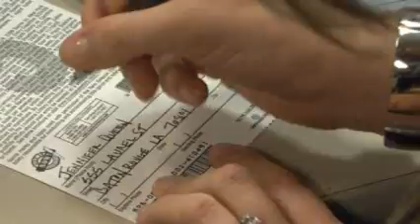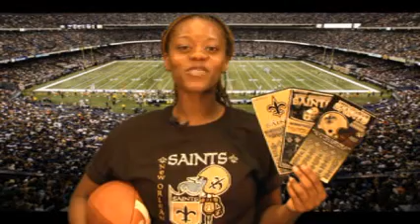Louisiana Lottery New Orleans Saints Scratch-Off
Louisiana Lottery's in-house informational video about the 2009 New Orleans Saints scratch-off second-chance drawing.  Lottery players can enter their nonwinning New Orleans Saints scratch-off tickets in four drawings for Ultimate Saints Fan Experiences and cool Saints merchandise like autographed footballs and jerseys.